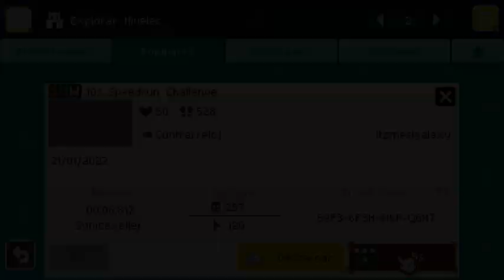Super Mario Maker World Engine v3.2.0 | Playing other people levels online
I'm back with SMMWE video and this time I finally registered to play other people levels online and it's so much fun playing them! Enjoy the gameplay!!